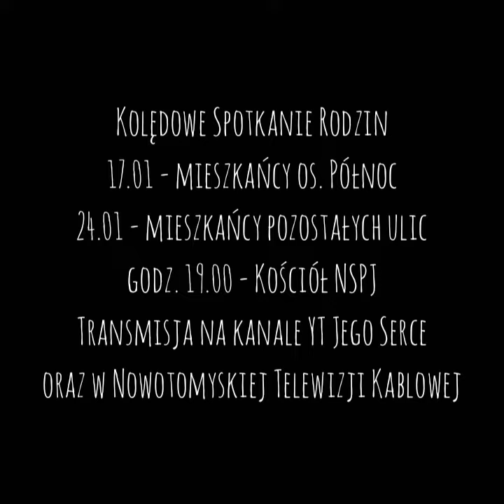Jego Serce na każdy dzień - odc. 296 - 19 stycznia 2021 r.